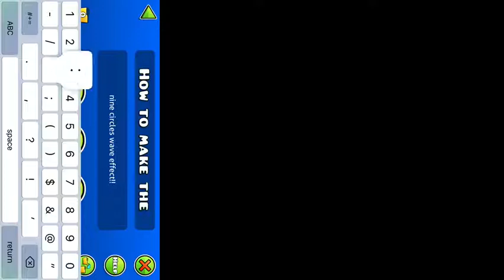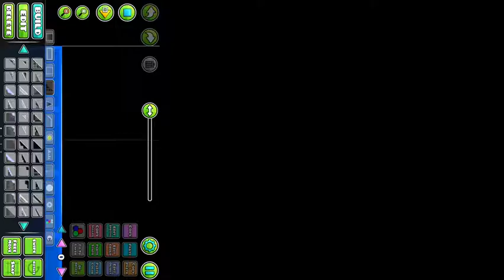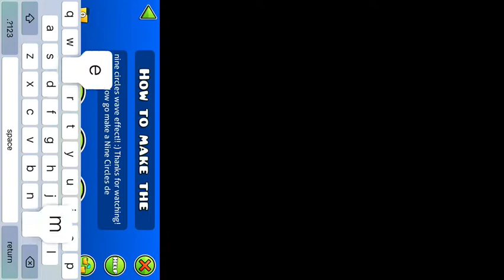How to Make Nine Circles Effect On this Special Episode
It’s my birthday and I’m making a new tutorial!